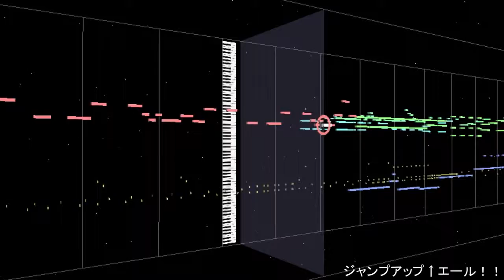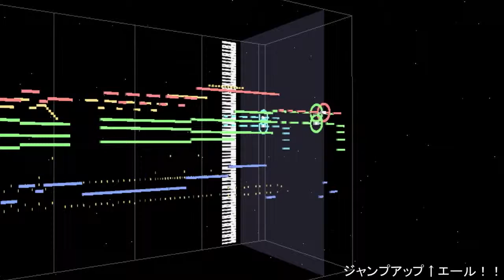【耳コピ】 ジャンプアップ↑エール！！ / 神ノ木高校チアリーディング部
ジャンプアップ↑エール！！ / 神ノ木高校チアリーディング部
TVアニメ『アニマエール！』OP
音：メロディ、ピアノ、ベース、ブラス、他